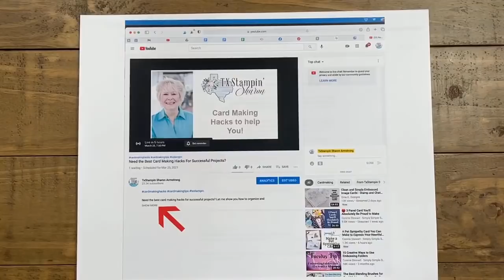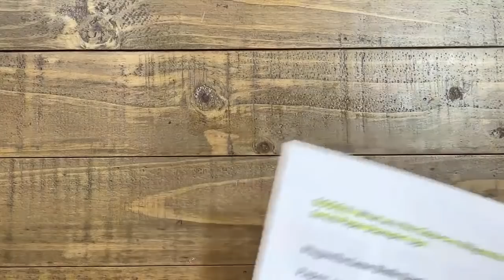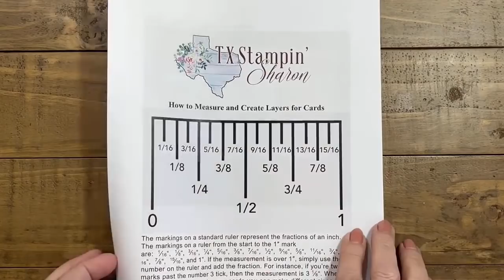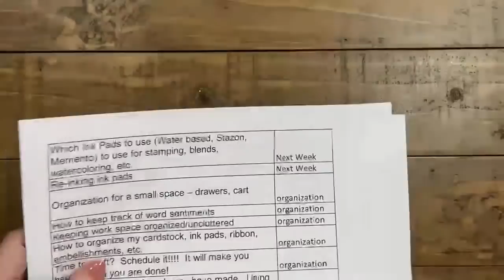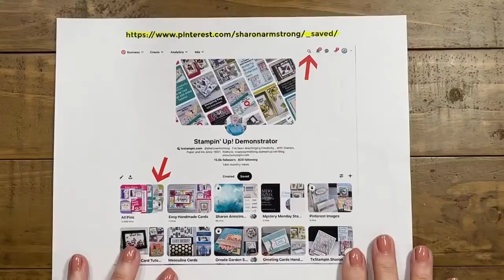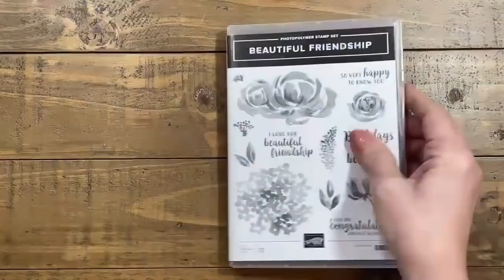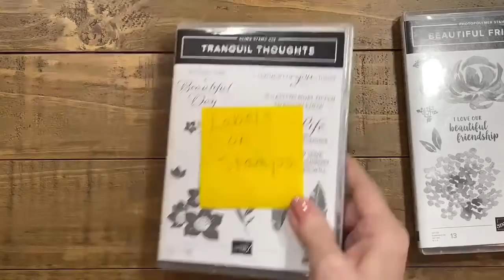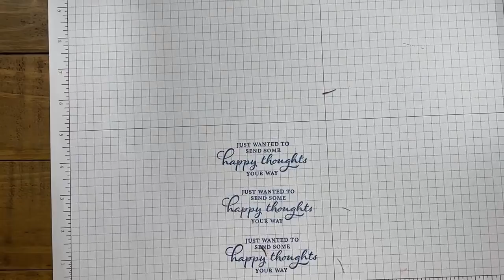🔴 Need the Best Card Making Hacks For Successful Projects?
Need the best card-making hacks for successful projects? Let me show you how to organize and make your paper crafting time high-value.

Y’all are loving the YouTube Lives I do each week at 7:00 PM Central!  I was asked about card hacks to help stampers. You all submitted your questions and areas of struggle and today I’m tackling the most commonly asked issues. Let's face it, the best card-making hacks will save you time and get you the results you're working for.

BEST CARD MAKING HACKS FOR SUCCESS: We all have a learning curve when it comes to various paper crafts. Today I'm sharing my best card making hacks that will give you success and save you time and hassle. Need help with cardstock storage, color coordination, how to tie a bow, oh my. the list is long but I've got lots of tips to share.
WHAT WAS THE BEST CARD MAKING HACK YOU LEARNED THAT WILL HELP YOU?  LET YOUR VOICE BE HEARD!

To order supplies, get measurements, view additional photos, or to read about my rewards program and look for the March 25, 2021.

🎧 Available on:

YouTube:    • 'Wanderlust' [Cal...